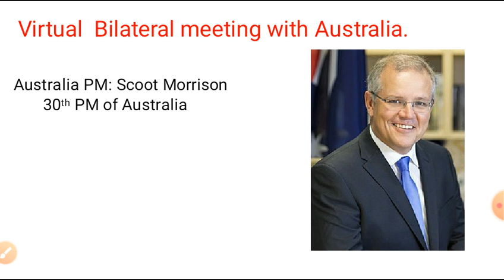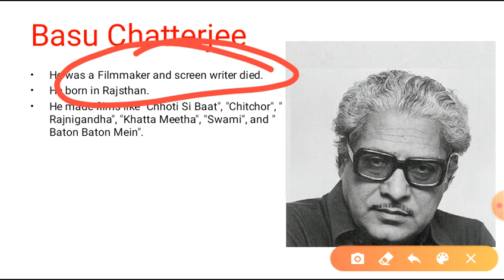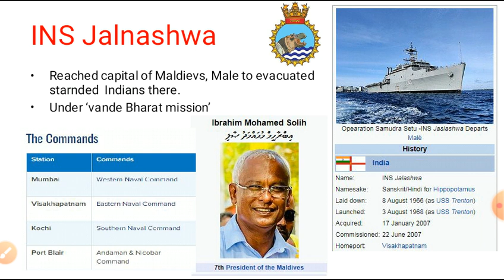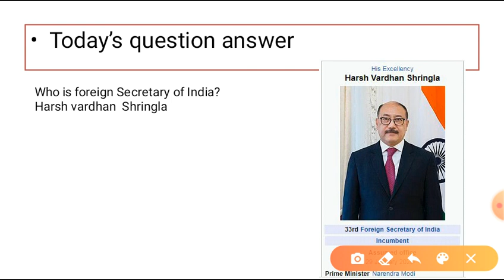5th June Current affairs 2020 | News in short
5th June Morning current affairs for railway NTPC, ssc and bpsc pre. Video contains news regrading following:
1. India - Australia bilateral virtual meet.
2. virtual global vaccine meet headed by UK PM Boris Jonhson.
3. GAVI.
4. Sheikh Hasina.
5. PM garib jan dhan yojana.
6. Harsh vardhan Shringhal.
7. INS Jalnashwa.
8. Maldievs
9. Ibrahim Solih.
For detail analysis I reccomnd you to visit StudyIQ or Unacdamey.
latest news here on allviews education allviewseducation.
on this topic even studyIQ has not yet given analysis.